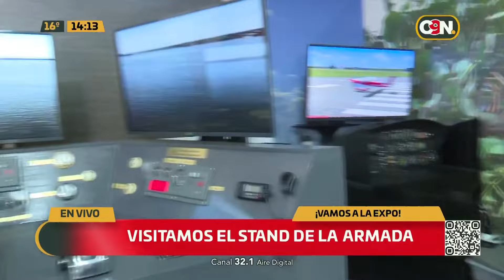Visitamos el stand de la Armada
Estamos en vivo desde el puesto del Ejército Nacional en la Expo Mariano 2024.

El stand cuenta con múltiples equipamientos para los visitantes y también estarán presentes los miembros de la Armada Paraguaya.